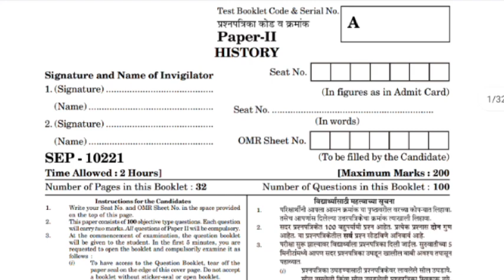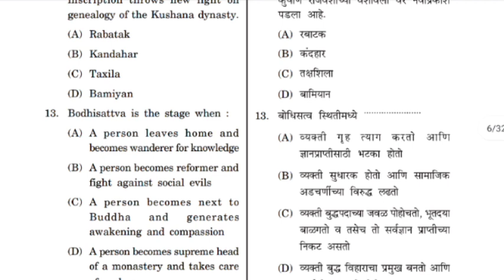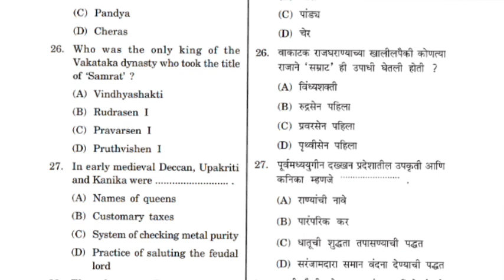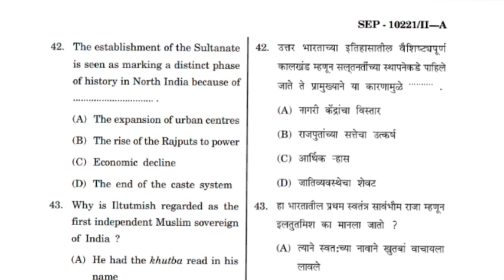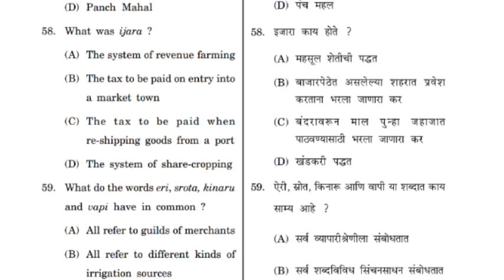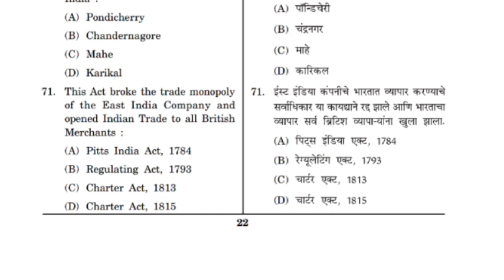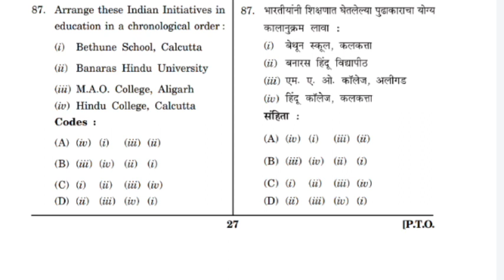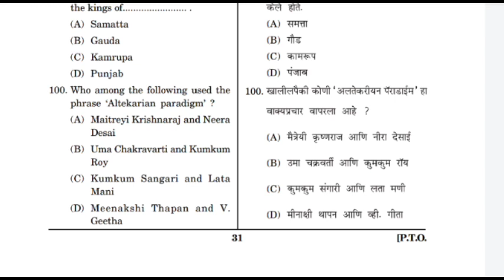mh set history | history set exam question paper 2021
set exam history question paper,
set exam history question paper in marathi,
history set exam,
history set exam question paper,
history set exam question paper 2020,
history set exam question paper 2021
history set exam solved question paper
history set exam question paper 2022,
history set exam 2022,
history set exam syllabus,
mh set history,
set history question answer,
mh set history question paper,
mh set history mcq,
set history question paper,
set history questios,
mh set history questions answers